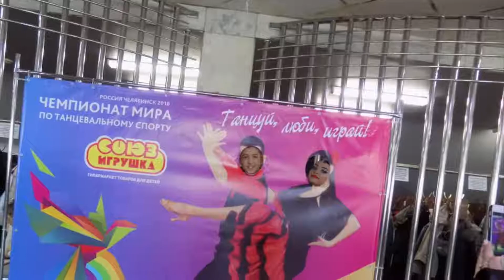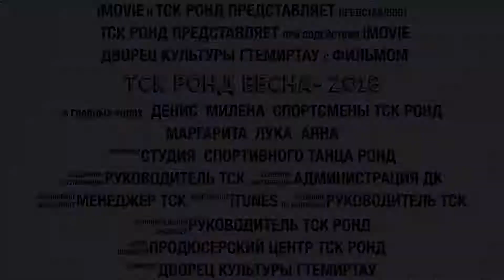Тск Ронд Темиртау , сезон -Весна- 2018